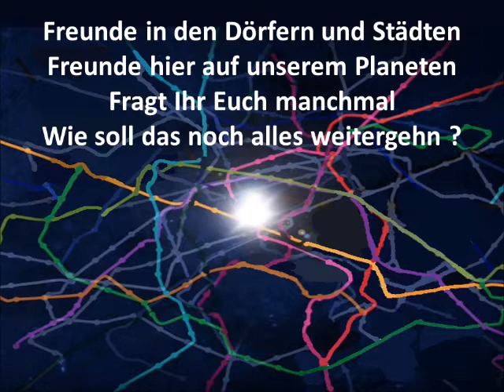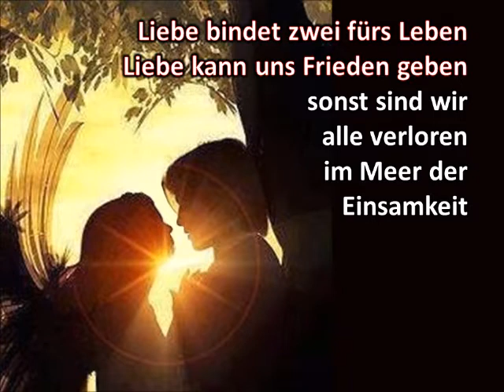Ein Lied zieht hinaus - Jürgen Marcus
Jürgen Marcus (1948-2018) erlangte 1975 Platz 3 in D und Platz 4 in CH